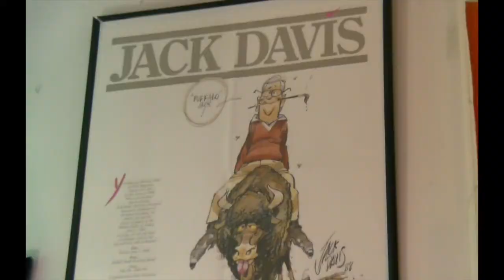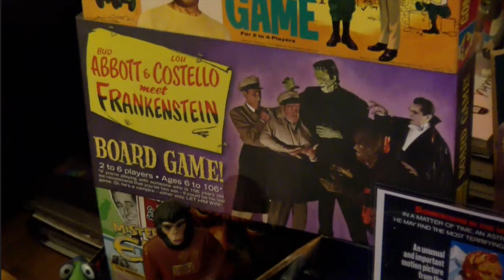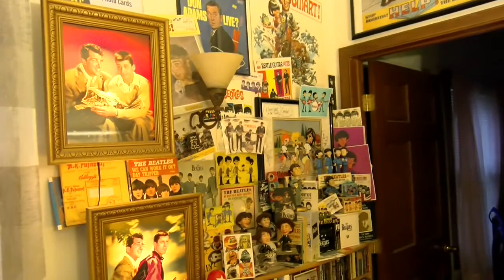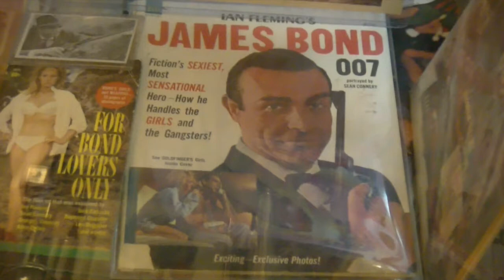Interview with Rick Goldschmidt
Interview with Rick Goldschmidt author of The Enchanted World of Rankin/Bass. You can learn more about his book on miserbros.com.